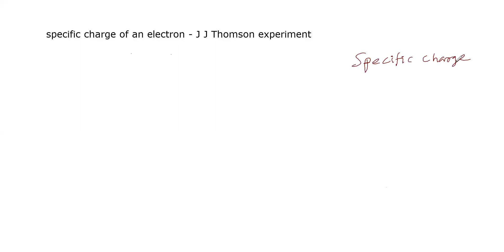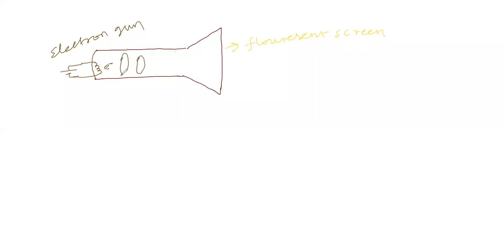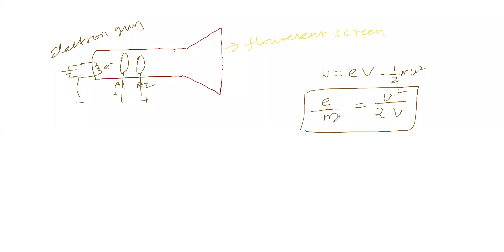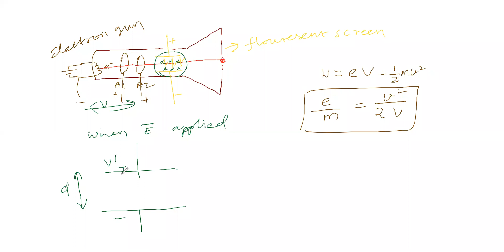atomic physics part 12 specific charge of an electron J J Thomson experiment class 12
specific charge of an electron  concept